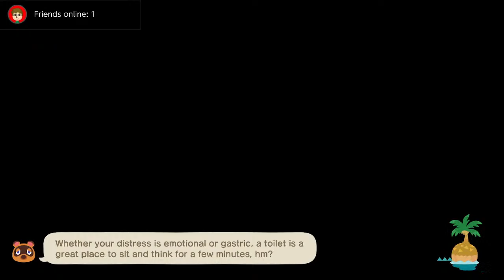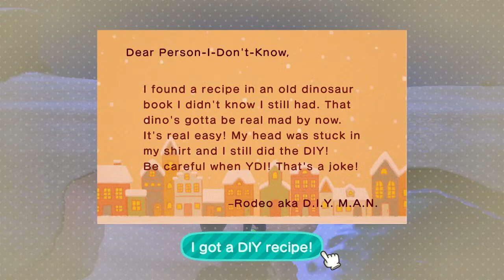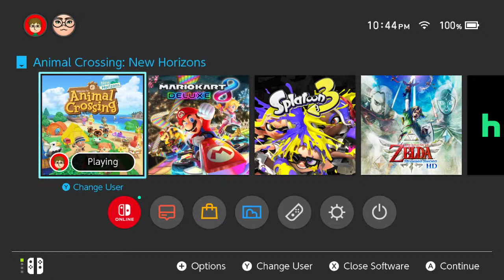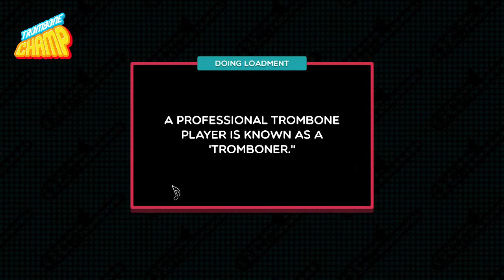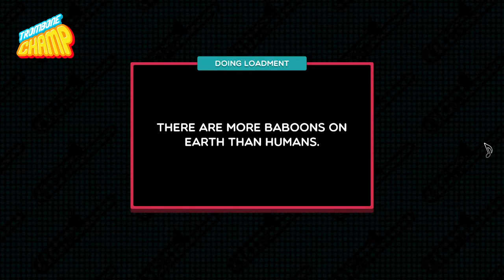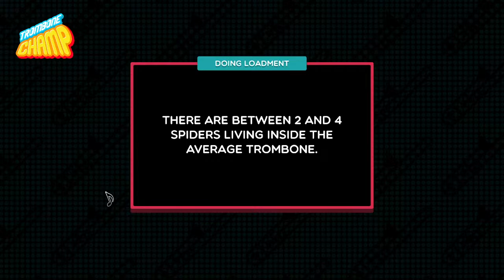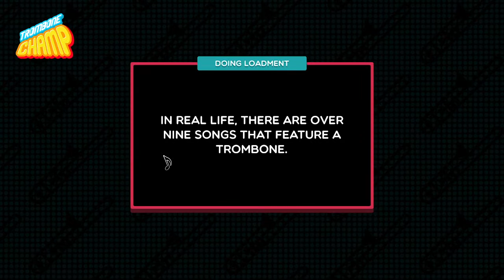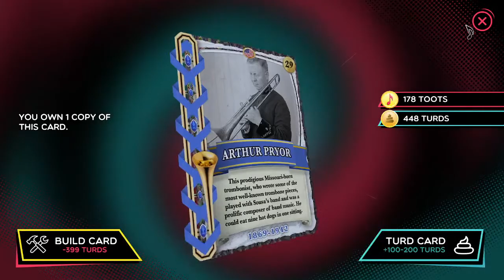The Nook Tent Has Upgraded + Trombone Champ